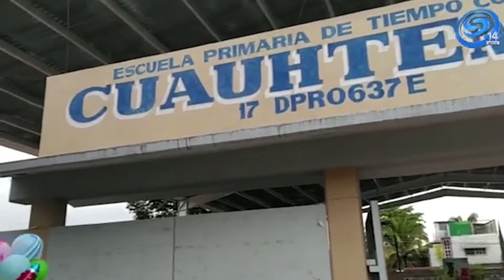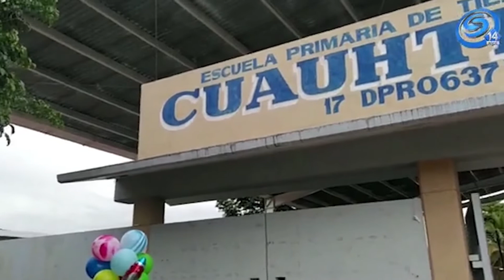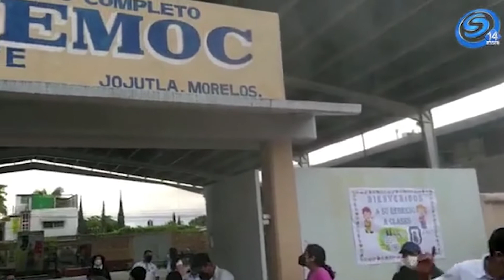HOY DEBEN REGRESAR A CLASES PRESENCIALES LA TOTALIDAD DE LOS ALUMNOS: SEP